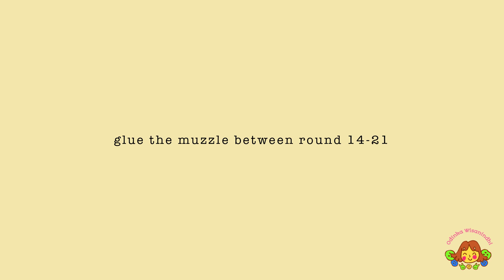DRAGON CNY 2024 | PART 3 | HOW TO SEW & ASSEMBLY